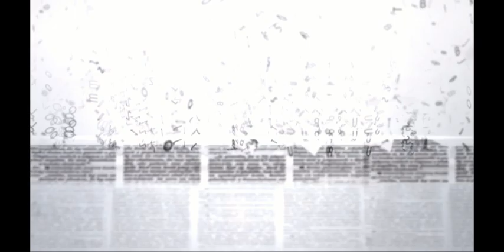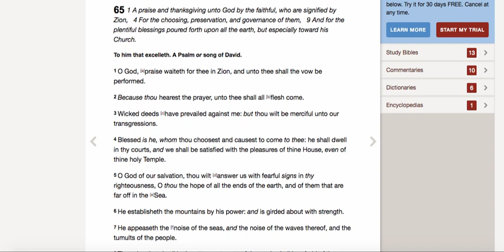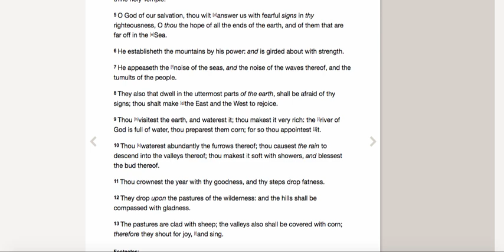Word for Today: Psalm 65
1 O God, [a]praise waiteth for thee in Zion, and unto thee shall the vow be performed.

2 Because thou hearest the prayer, unto thee shall all [b]flesh come.

3 Wicked deeds [c]have prevailed against me: but thou wilt be merciful unto our transgressions.

4 Blessed is he, whom thou choosest and causest to come to thee: he shall dwell in thy courts, and we shall be satisfied with the pleasures of thine House, even of thine holy Temple.

5 O God of our salvation, thou wilt [d]answer us with fearful signs in thy righteousness, O thou the hope of all the ends of the earth, and of them that are far off in the [e]Sea.

6 He establisheth the mountains by his power: and is girded about with strength.

7 He appeaseth the [f]noise of the seas, and the noise of the waves thereof, and the tumults of the people.